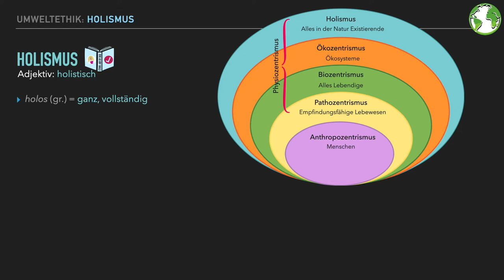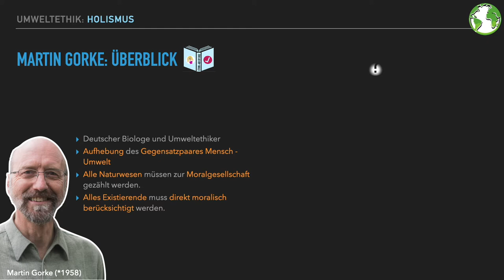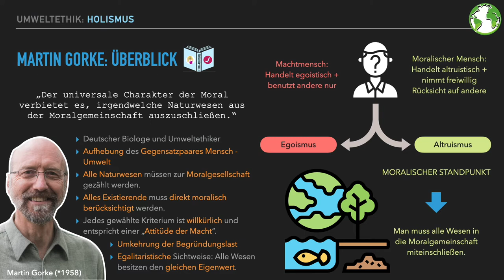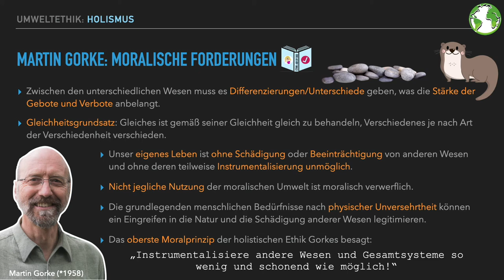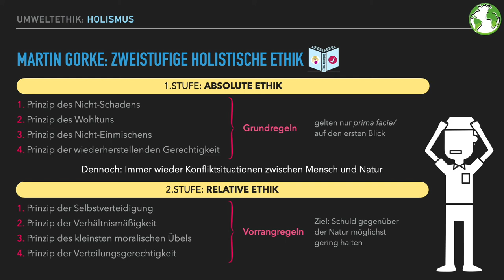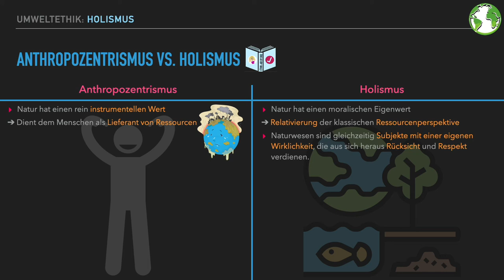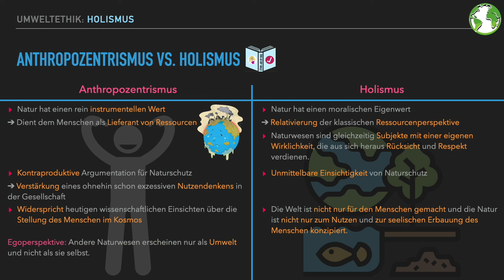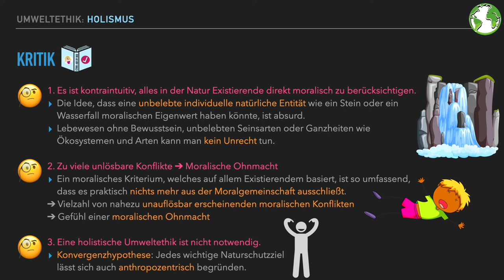Alles im Zentrum⎥Holismus (Martin Gorke)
Innerhalb der Umweltethik vertritt der Holismus die Position, dass das gesamte System der organischen und anorganischen Natur sowie alle Einzelwesen in der Natur direkt moralisch berücksichtigt werden müssen.
Ökosysteme und Arten stehen damit ebenso im Fokus dieser Ethik wie Einzellebewesen und unbelebte natürliche Seinsarten.
Der Biologe und Umweltethiker Martin Gorke argumentiert, dass man vom moralischen Standpunkt aus alle Wesen in die Moralgemeinschaft miteinschließen muss, und wendet sich damit explizit gegen den Anthropozentrismus.
Wie die holistische Umweltethik begründet wird, was genau sie fordert und wie sie sich vom Anthropozentrismus unterscheidet, erfährst du in diesem Video.

Mit dem Quizlet-Lernset „Holismus“ kannst du dein Wissen im Anschluss überprüfen und vertiefen

0:00 Holismus
2:30 Martin Gorke: Überblick
6:00 Martin Gorke: Moralische Forderungen
8:35 Martin Gorke: Zweistufige holistische Ethik
12:42 Anthropozentrismus vs. Holismus
16:14 Kritik
18:16 Eigene Meinung

QUELLEN 📚

⭐️ Gorke, Martin. 2021. Warum sollen wir die biologische Vielfalt schützen? Die beiden Antworten der Umweltethik.

⭐️ Gorke, Martin. 2010. Was spricht für eine holistische Umweltethik?

⭐️ Ott, Konrad/ Dierks, Jan/ Voget-Kleschin, Lieske (Herausgeber). 2016. Handbuch Umweltethik. J.B. Metzler. Stuttgart.

Die mit einem ⭐️ markierten Bücher/ Artikel sind zu diesem Thema besonders empfehlenswert.

spendet 75% seines Gewinns für die Unterstützung sozialer, kultureller und ökologischer Projekte, gleicht alle CO2-Emissionen vollständig aus, zahlt faire Löhne an seine Mitarbeiter, schafft Jobs vor Ort und zahlt seine Steuern in Deutschland 😉. Dank der Buchpreisbindung zahlst du keinen Cent mehr als bei anderen Anbietern.